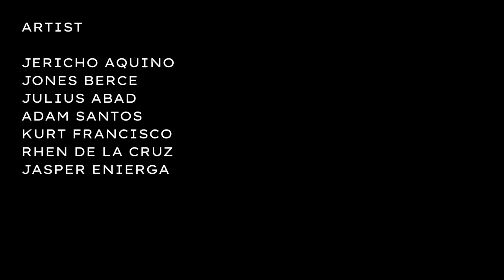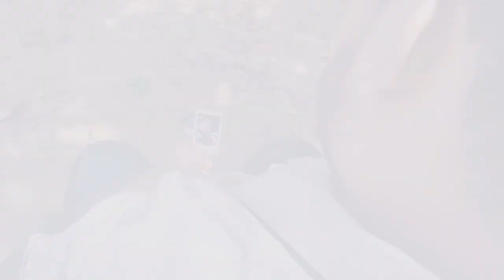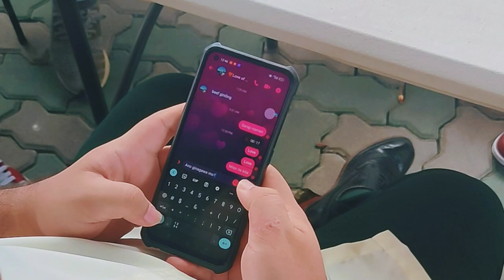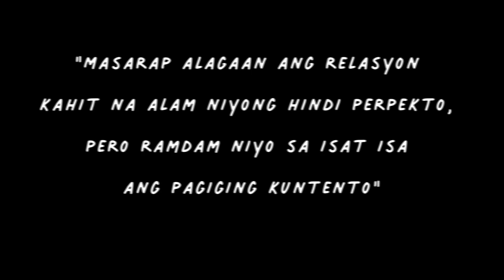Hanggan Kailan - Orange And Lemon (Music Video School Project)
Hanggan Kailan - Orange And Lemon
Directed by JAsper Enierga
Editor - Stephen Victorino

Group 1 (Contemporary Arts PT#2)